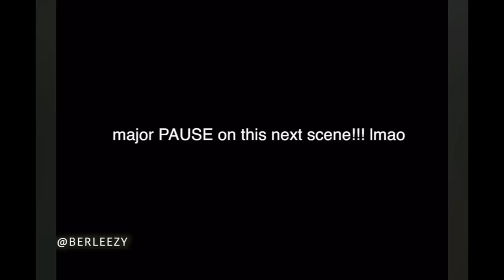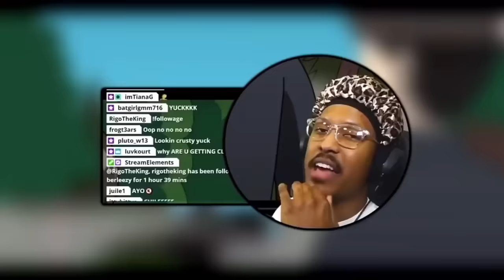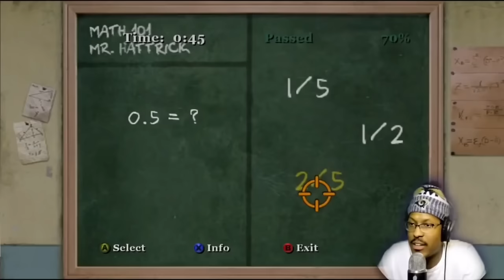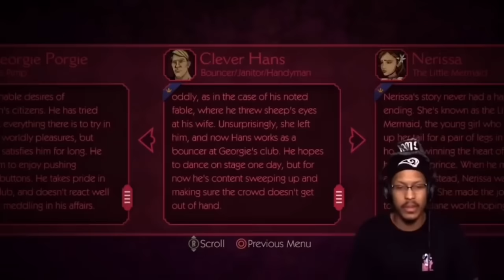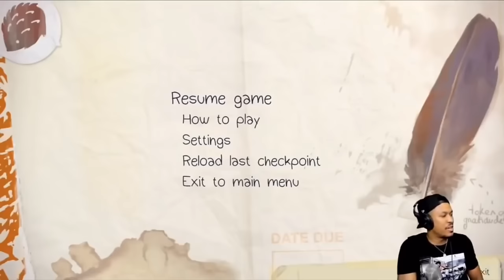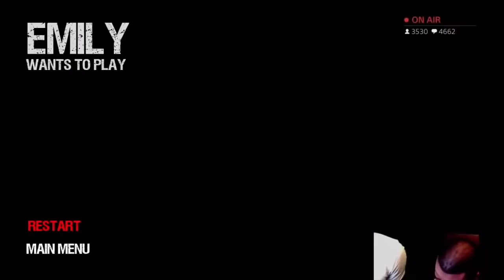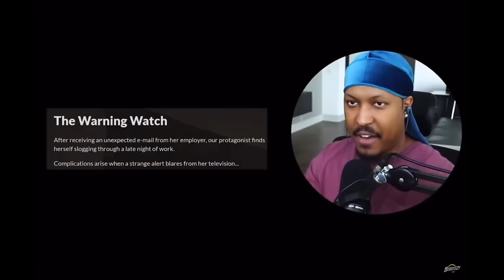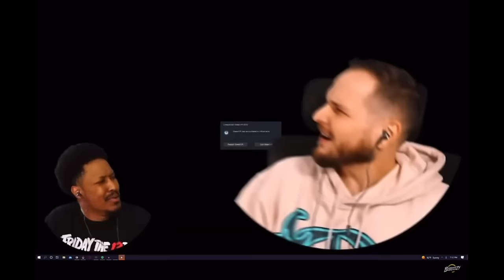*PAUSE* moments FINALE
This is all of the pause moments combined, so you know it’s long PAUSEEEE